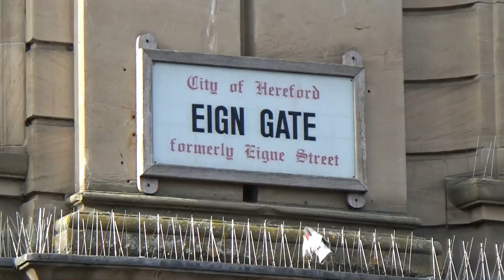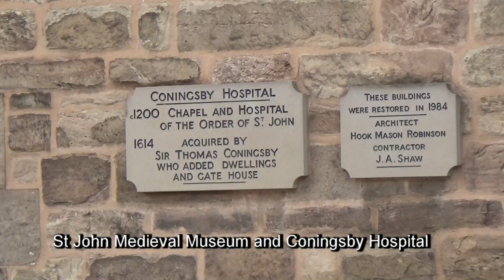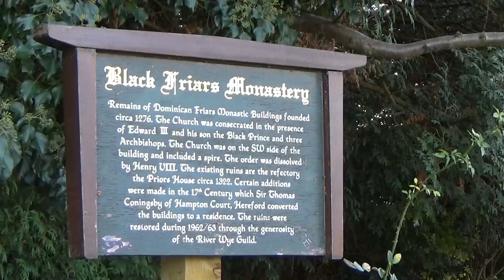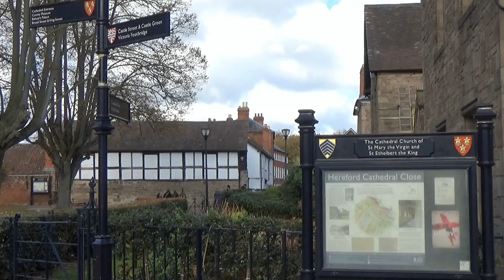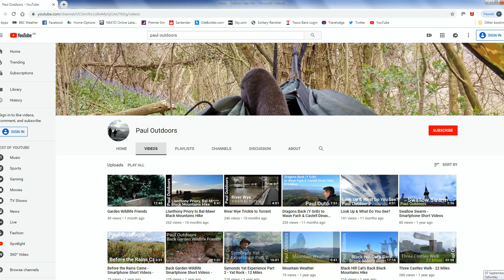122: Hereford Cathedral, High Town and Castle Green (City of Hereford and Wye Valley 2018)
HEREFORD WALK FEATURING HIGH TOWN, CASTLE GREEN AND HEREFORD CATHEDRAL

"Hereford Cathedral, High Town and Castle Green”
Filmed 29th October 2018
Post-production completed 9th September 2019

So here is the final film shot in 2018!

To finish off the 25th anniversary celebrations I present a film in the wonderful Hereford, the only city that lies beside the River Wye, as well as being another of my favourite cities in England.

I used to know Hereford quite well in my younger days as it was another location I travelled to when I rode on the buses all day around the Wye Valley and Forest of Dean, so it was lovely to return to the city after so long to make this film.

I had always planned to make Hereford my last film of the anniversary year, but filming was almost cancelled because of my sudden house move at the end of October 2018. However, the walk was thankfully an easy one, so I just got on with filming it, despite feeling absolutely shattered with it being only being a couple of days after I moved.

Despite spanning across two years to complete the post-production of all my films shot in 2018, it has been a real pleasure returning to the Wye Valley and Forest of Dean for the anniversary year, as well as Wentwood to make the 100th film and 25th anniversary special. At a total of 27 films shot in 2018, to date it is the most I have ever shot in any one year.

Filmed in the city of Hereford in the county of Herefordshire. Locations include the Wye Bridge, High Town, St Peter’s Square, Castle Green, Hereford Cathedral and Victoria Bridge. This is the last of the series of films shot in 2018 celebrating 25 years of “The Solitary Rambler”.

Click here for a map showing the route of the walk

Click here for the location on Google Maps where I parked for this walk

As with all the films I make, this is a mini-movie of my personal journey along the walk, in which I might share some of my own personal stories, and not actually intended to be a guide to the area.

For a small fee you can download any of my musical soundtracks I have composed for my films